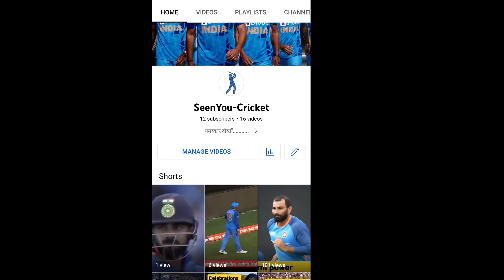T-20 World Cup 2022 मैं तीन सबसे मज़बूत टीमें || जाने कमजोरी और ताकत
world Cup

T20 World Cup 2022 में ऑलराउंडर्स की भूमिका होगी अहम
T20 World Cup 2022 के लिए इंग्लैंड का स्क्वॉड

जॉस बटलर- विकेटकीपर
एलेक्स हेल्स- बल्लेबाज
डेविड मलान- बल्लेबाज
बेन स्टोक्स-ऑलराउंडर
हैरी ब्रुक- बल्लेबाज
मोइन अली- ऑलराउंडर
सैम करन- ऑलराउंडर
क्रिस वॉक्स- ऑलराउंडर
डेविड विली- ऑलराउंडर
आदिल रशीद- स्पिनर
रीस टॉप्ली- तेज गेंदबाज
क्रिस जॉर्डन- ऑलराउंडर
लियम लिविंगस्टन- बल्लेबाज
फिल साल्ट- विकेटकीपर
इंग्लैंड क्रिकेट टीम की संभावित

|||ये है T20 World Cup 2022 की सबसे मजबूत टीम, इस वजह से नहीं है इसका कोई सानी|||
{{Strongest Team of T20 World Cup 2022: साल 2012 में वर्ल्ड कप जीतने वाले इंग्लैंड की टीम इस समय सबसे मजबूत नजर आ रही है.}}
[T20 World Cup: ऑस्ट्रेलिया नहीं, दो देश हैं वर्ल्ड चैम्पियन बनने के सबसे मजबूत दावेदार, जानिए क्यों?]
(Team India Squad: Rohit Sharma (captain), Lokesh Rahul, Virat Kohli, Suryakumar Yadav, Hardik Pandya, Dinesh Karthik, Rishabh Pant, Axar Patel, Yuzvendra Chahal, Ravichandran Ashwin, Bhuvneshwar Kumar, Arshdeep Singh, Harshal Patel, Deepak Hooda, Mohammed Shami.)
The Australia squad for T20 World cup 2022 has a 15 member team which includes: Aaron Finch (c), Pat Cummins (vc), Ashton Agar, Tim David, Josh Hazlewood, Josh Inglis, Mitchell Marsh, Glenn Maxwell, Kane Richardson, Steven Smith, Mitchell Starc, Marcus Stoinis, Matthew Wade, David Warner, Adam Zampa.